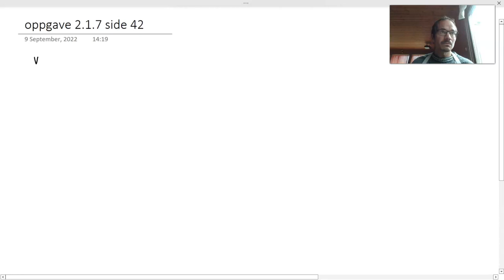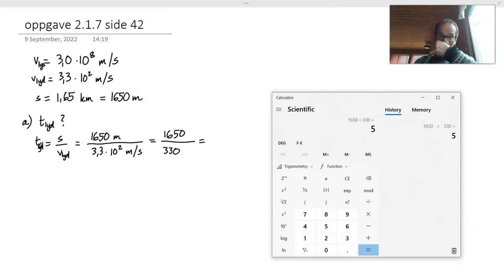Fasit oppgave 2.1.7 side 42